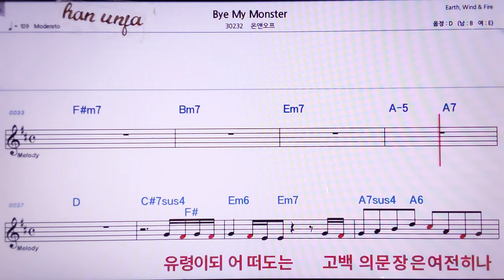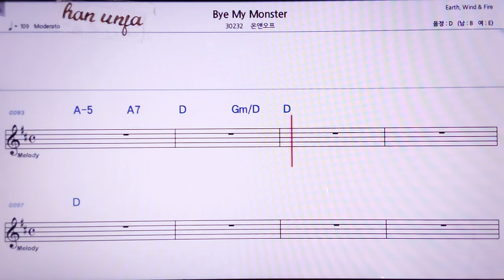💖Bye my monster/온앤오프 👍MR,노래방, 악보, 코드,Karaoke With Sheet Music